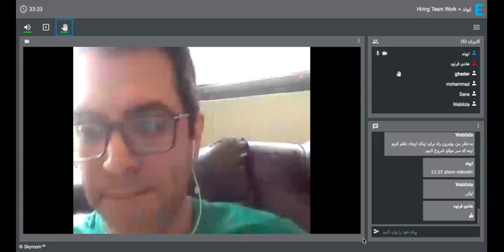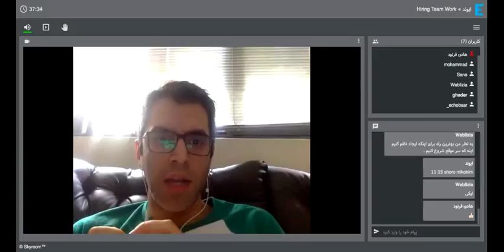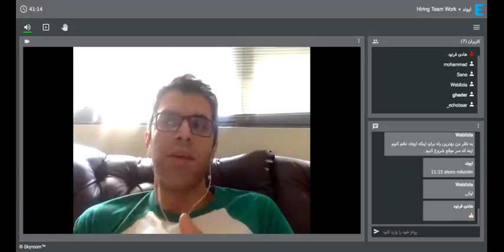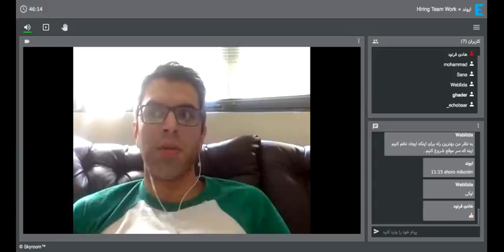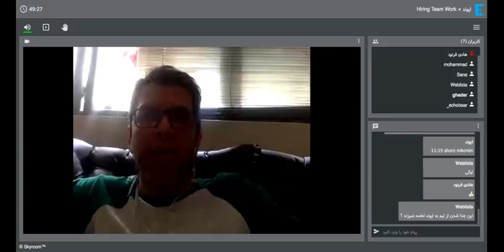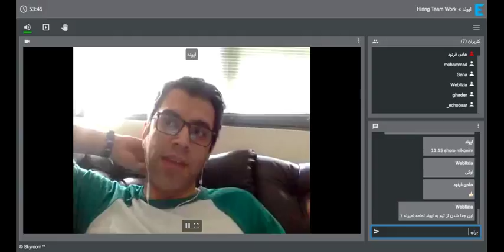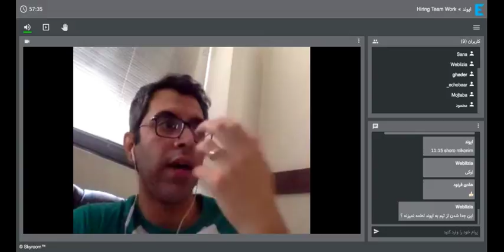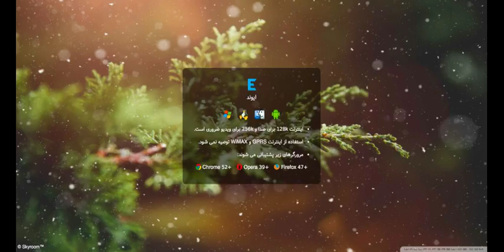ایوند Hiring Team Work 1